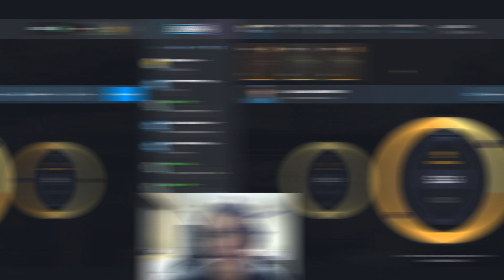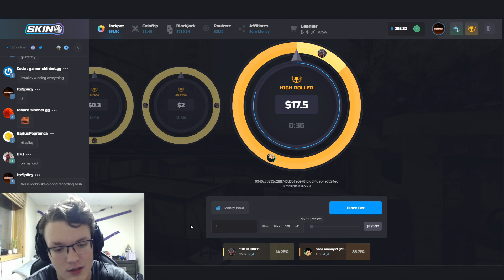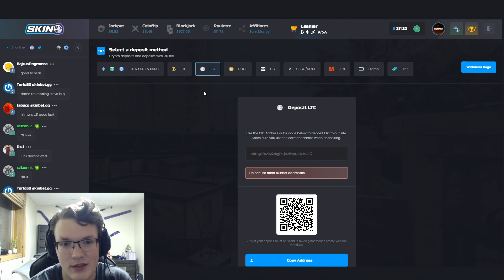I CAN'T STOP WINNING THE JACKPOTS!! (SKINBET)